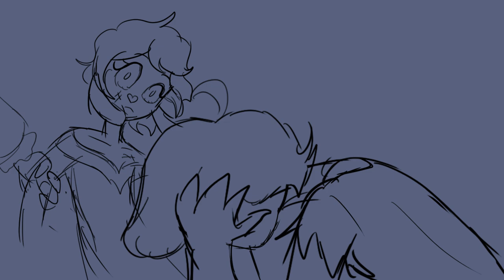WIP 2 Halloween sneak peak!